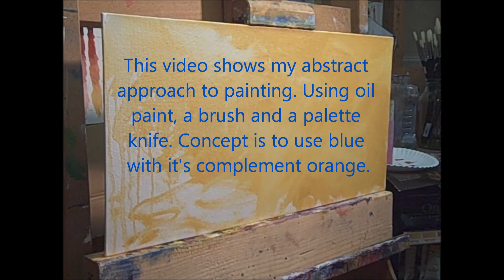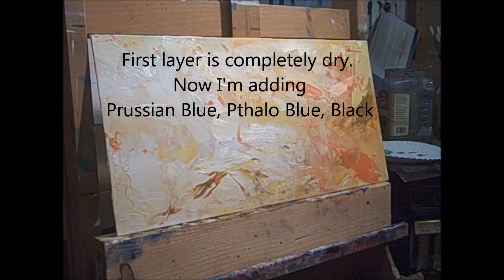Abstract oil painting technique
Painting with oils allows you to build up some big piles (layers) of paint. Sometimes slowly, sometimes quickly. Inspiration and a simple idea can often yield decent results. Abstract pieces that work is really up to each individual. Either you like the art or you don't.